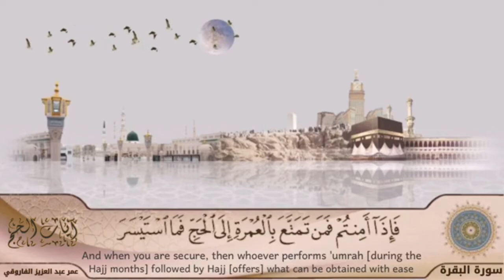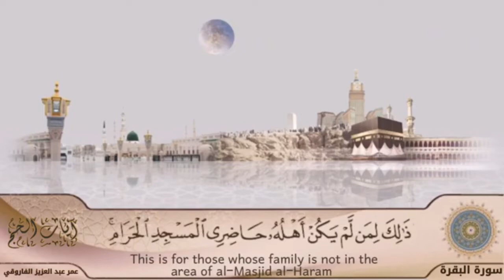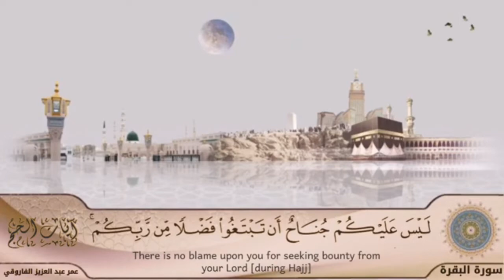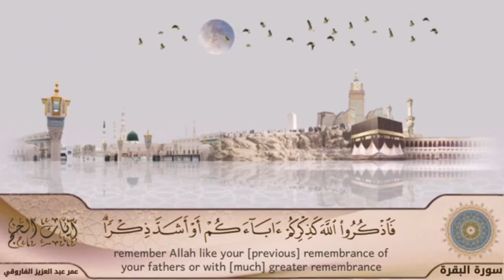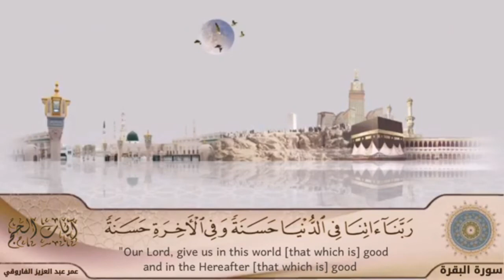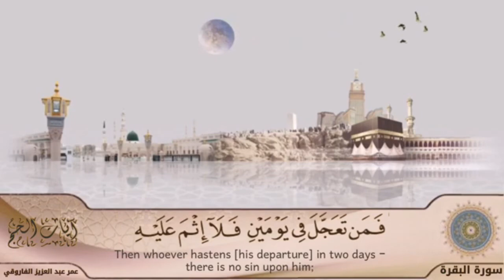Ayat-e-Hajj Surah AlBaqarah 196-203|Beautiful Recitation by Qari Umar Bin Abdul Aziz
Ayat-e-Hajj Surah Al-Baqarah 196-203|Beautiful Recitation by Qari Umar Bin Abdul Aziz| No copyright Quran
Tilawah  by عمر عبدالعزيز الفاروقي
No copyright Quran